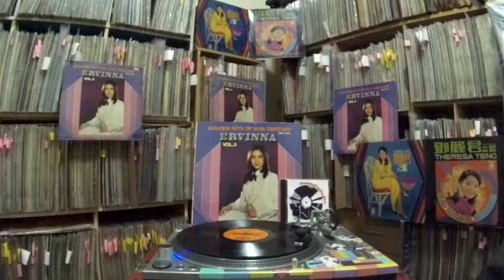愛慧娜 Ervinna -- a2 I'm Coming Home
WHITE CLOUD EALP-139L